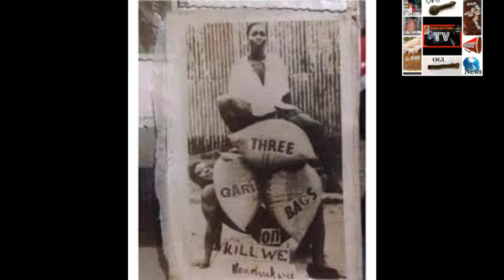The untold story of Kiliwe Nwachukwu the African Strongest Man ever lived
history of kiliwe nwachukwu the forgotten Igbo African Strongest man